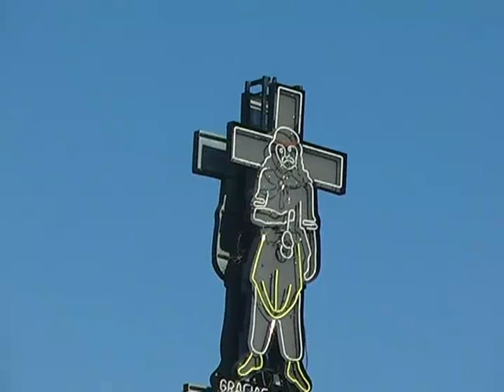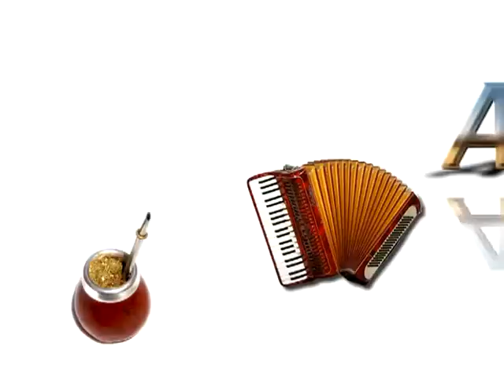A PURO MATE Y CHAMAMÉ 011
Conduce: Tito Arienzo